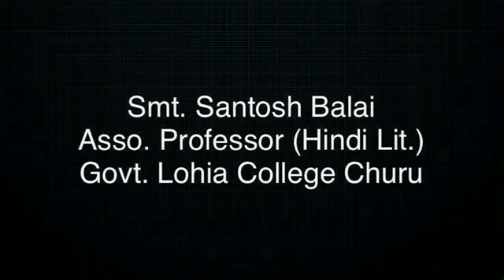अलंकारों के भेद और उदाहरण B.A Part-1 Hindi-Lit paper 1